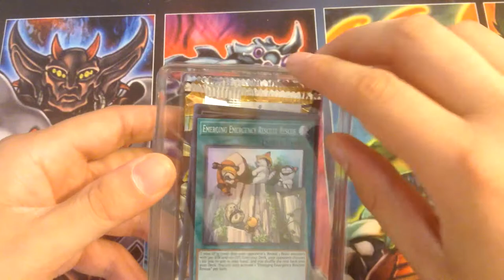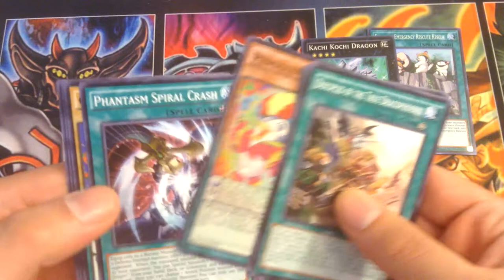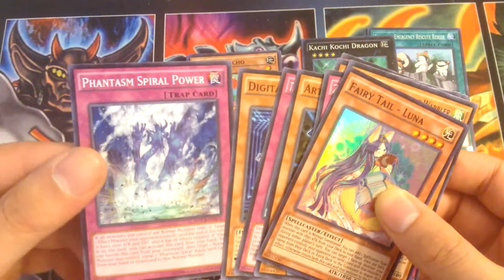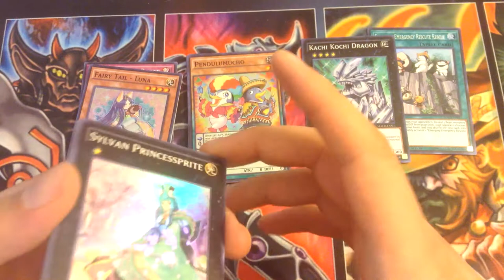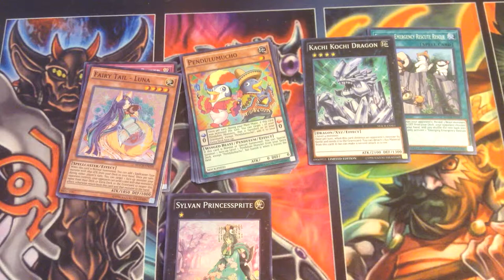NZero's Yu-Gi-Oh Opening 2 - Maximum Crisis Special Edition